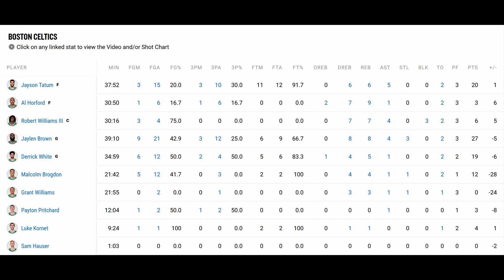The Suns Shock The Celtics! Suns Bench Dominates! Jayson Tatum Shoots 3/15! Mikal Bridges 25 Points!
What a shocking and great win by the Suns. Devin Booker back on Tuesday and they are back on track for now. We'll see what also happens before the deadline.
How do you feel about the Suns?
Suns at Celtics
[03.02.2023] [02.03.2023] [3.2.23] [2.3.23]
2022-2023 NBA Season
NBA Recap
2022-23 NBA Season, Recap
Love.
Thoughts on the game?